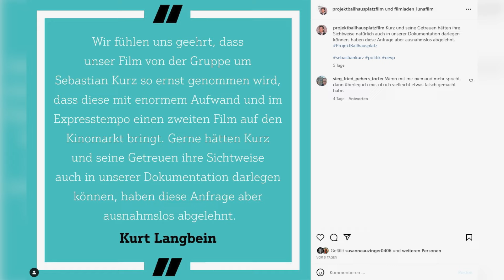"Projekt Ballhausplatz"-Premiere ohne "Kurz Prätorianer" | krone.tv STREAM ON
Vor einer Woche feierte der erste Film über Sebastian Kurz Premiere, am Mittwochabend war der zweite, „Projekt Ballhausplatz“ von Kurt Langbein, an der Reihe.

Diesmal blieben die ÖVP-Gäste aus und auch der Ex-Kanzler selbst ließ sich nicht blicken. Das könnte daran liegen, dass in Langbeins Doku ein eher kritischer Ton herrscht, wie der Regisseur im Interview mit krone.tv-Reporterin Annie Müller Martínez meinte. Zumindest konnten sich die Besucher über ein Wiedersehen mit dem berühmten „Geilomobil“ freuen.